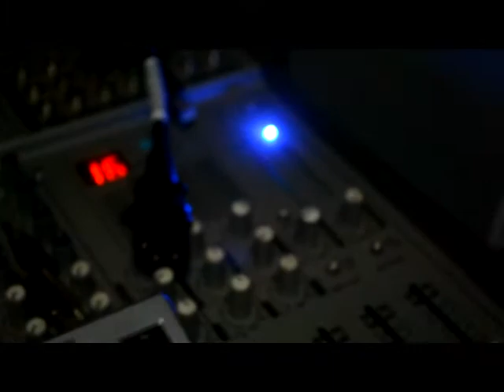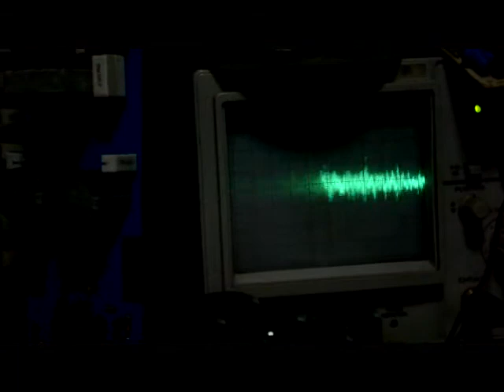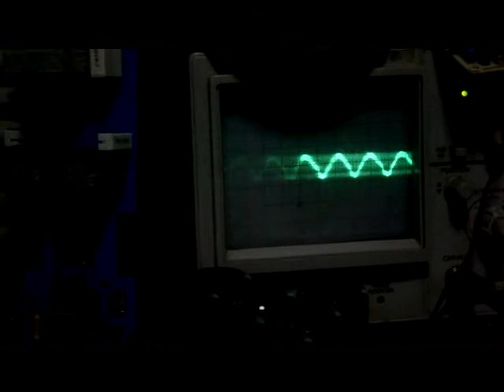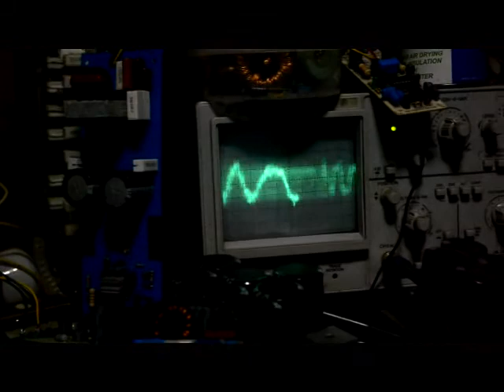Bufallo ZDX Pre ..